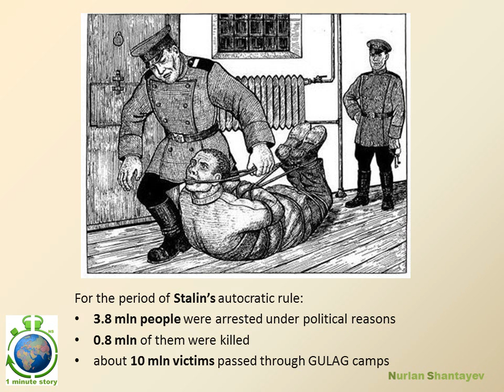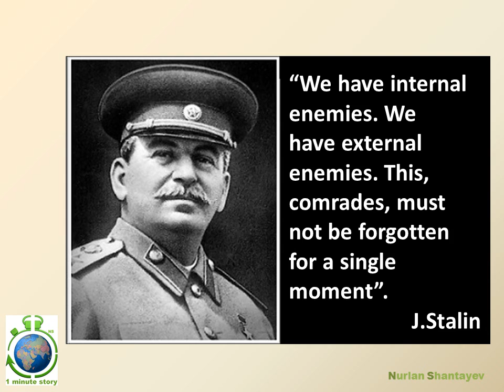1 Minute Story NS - Stalin (english)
Short 1 minute story about Joseph Stalin and his role in history.

Произведение «1 Minute Story NS - Stalin (english)» созданное автором по имени Nurlan Shantayev, публикуется на условиях лицензии Creative Commons «Attribution-NonCommercial-NoDerivatives» («Атрибуция — Некоммерческое использование — Без производных произведений») 4.0 Всемирная.